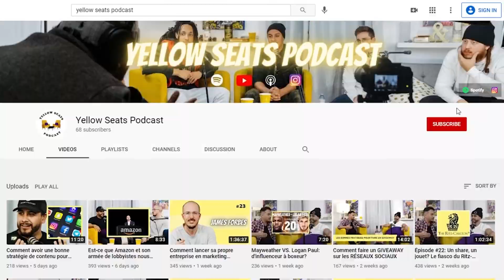Comment créer une distillerie et de nouveaux spiritueux au Québec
C'est Lilian Wolfelsberger qui fait toutes les recettes de spiritueux de chez la Distillerie de Montréal, 100% faites au Québec. Il nous explique le processus de création qui prend plusieurs mois et de comment il s'y prend pour créer de nouvelles saveurs à l'aide de ces échantillons de tests.